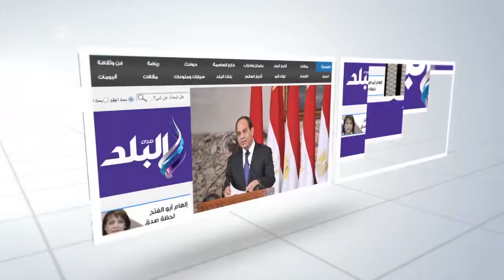صدى البلد | محافظة قنا تحتفل بفوز 187 حاج بقرعة الحج لهذا العام